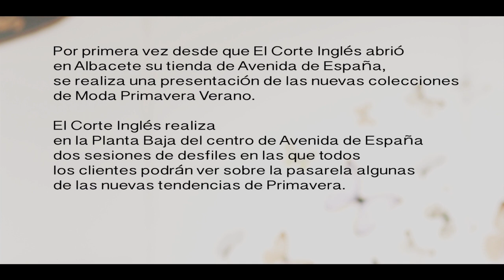DESFILE PRIMAVERA 2012 EL CORTE INGLES ALBACETE.mov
VIDEO DEL DESFILE DE MODA PRIMAVERA 2012 REALIZADO EL 31 DE MARZO EN EL CORTE INGLES DE ALBACETE